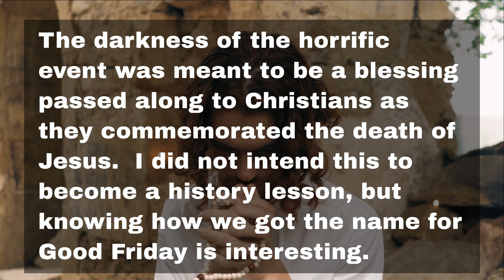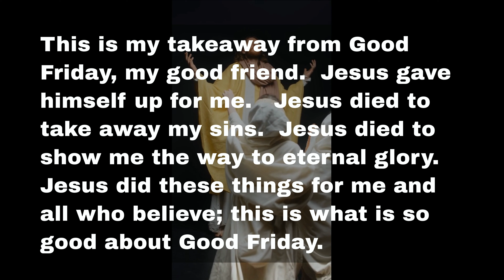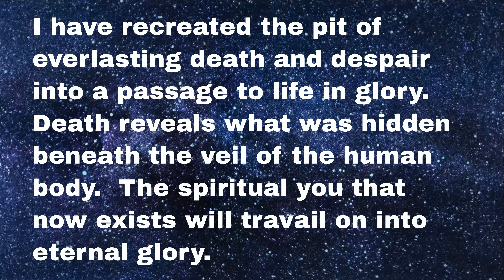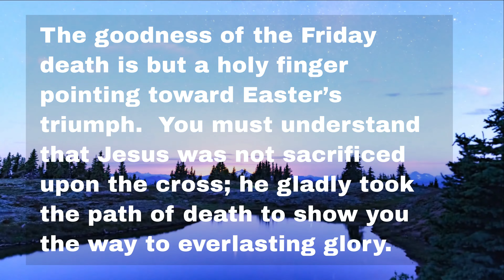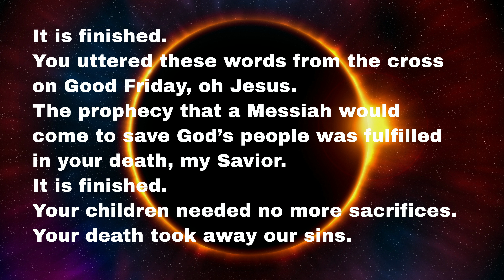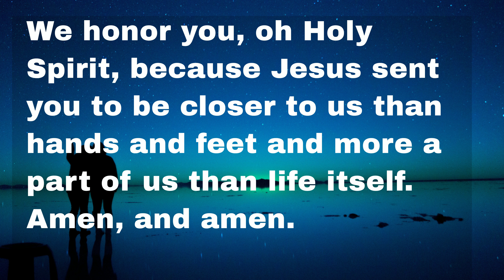Uncovering the Mystery Behind Good Friday: A Devotional You Won't Want to Miss!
Why do we call it Good Friday if Jesus died?  Hearing Spirit Calling gives you a daily devotional and an answer to the meaning of Good Friday.